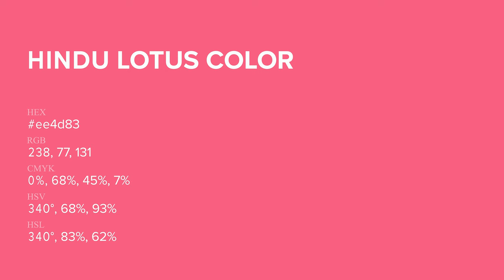Hindu Lotus color ee4d83 hex Cool Red color ee4d83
What color is Hindu Lotus ? ee4d83 hex, Cool Red color ee4d83

Hex ee4d83 Color Code is also known as Hindu Lotus color

Hex ee4d83 Color code in RGB color code model is created after adding 93.33% red color, 30.2% green color and 51.37% blue color.
Hex ee4d83 Color code in CMYK color (process color) code model is generated after subtraction of 0% cyan, 68% magenta, 45% yellow, 07% black.